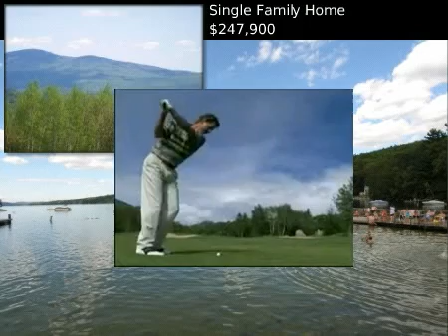$247,900 Single Family Home, Newbury, NH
for additional information regarding this property.

Four Seasons Sotheby's International Realty

MLS #4167705 Located in Newbury, New Hampshire

The hills are alive!  12.42 acre building lot at High Meadow with sweeping views including Lake Sunapee and Mt Washington on a clear day.  Wooded approach along the roughed in level drive brings you to an open field.  In area of fine homes near Lake Sunapee, Mt. Sunapee Resort ski area and Baker Hill Golf Club. Hiking trail to enjoy abuts far boundary of property.   Truly spectacular!

 $247,900